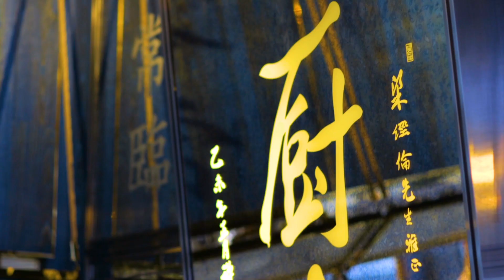星夢饗宴 －「廚魔」梁經倫親臨世界夢號獻技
世界夢號非常榮幸邀得榮獲三星米芝蓮頂尖大廚及分子料理高手梁經倫先生 Chef Alvin 'Demon Chef' Leung 於「星夢饗宴 Taste the Dream」獻技！作為知名餐廳 Bo Innovation X-treme Chinese Cuisine 的創辦人及主廚，他以獨創 X-Treme Chinese Cuisine演繹傳統中式佳餚。立即預訂有關航線，品嘗他的星夢限定餐單如碧海明珠、加拿大野生黑鱈魚！